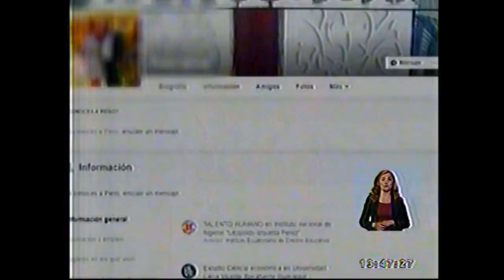TELEAMAZONAS TARDE 11 10 Andrés Páez no descarta denunciar a la Vicepresidenta por supuesto nepotis